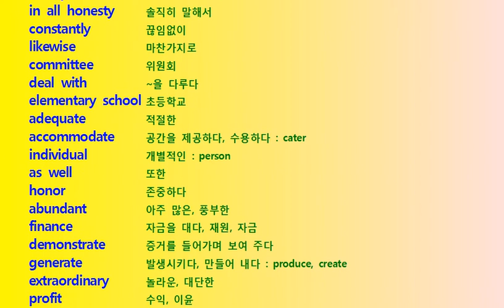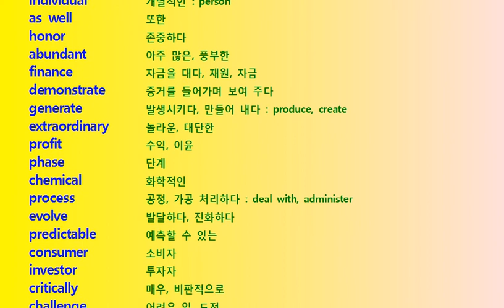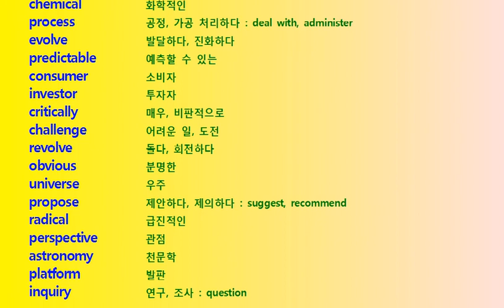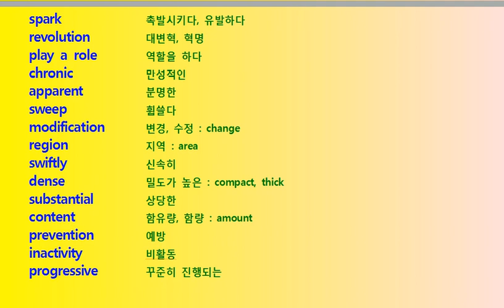2015년 수능특강 7강 문법성 판단 b 단어 및 Test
2015년 수능특강 7강 문법성 판단 b 단어 및 Test